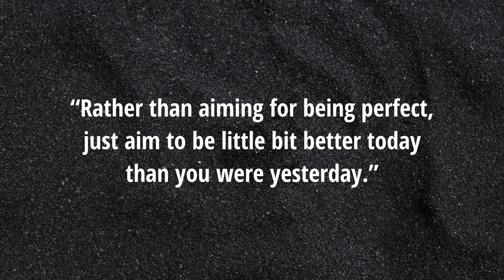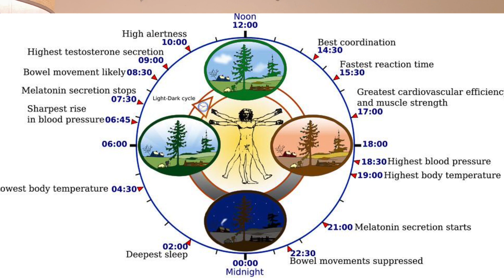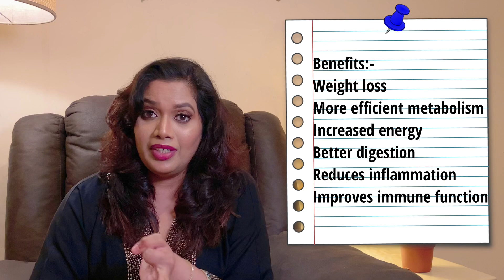WHEN you eat matters more than WHAT you eat | Time restricted eating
Circadian rhythm fasting is a type of fasting that focuses on when you eat food rather than what you eat. It is in rhythm with your biological clock. So your eating schedule should be in rhythm with your sleeping schedule. This has many health benefits like weight loss, improved health conditions and Increased energy.

TIMESTAMPS:-
00:00 Highlights
00:15 Introduction
01:25 What is Circadian Rhythm?
03:19 What is Circadian Rhythm Fasting?
05:31 What are the benefits?
06:20 Difference between Circadian Rhythm Fasting and Intermittent Fasting
07:30 What you should know before you start this fasting?

Follow me for more updates. 💝💝

Are you struggling to reach where you don't want to reach? Skinny does not mean healthy and happy

The content is not intended in any way as a substitute for professional medical advice, diagnosis or treatment. Always seek the advice of your physician or other qualified health care provider with any questions you may have regarding a medical condition or treatment and before undertaking a new health care regimen, and never disregard professional medical advice or delay in seeking it because of something you have heard from this series.